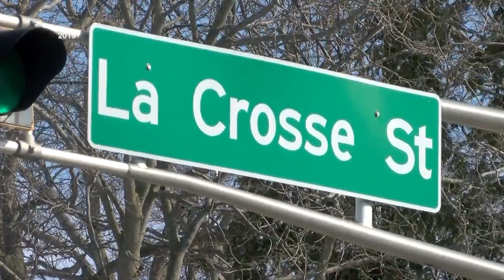Wisconsin 95th Assembly District candidates differ on COVID-19, term limits and La Crosse Street